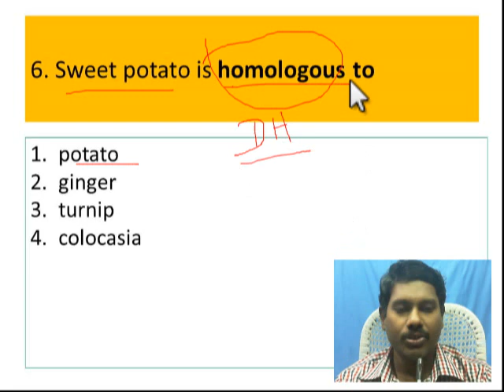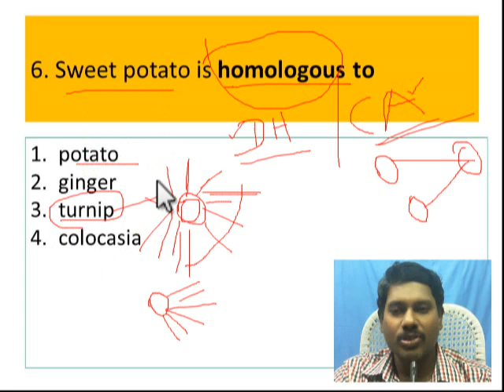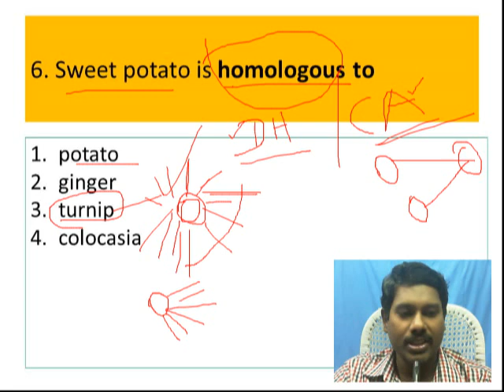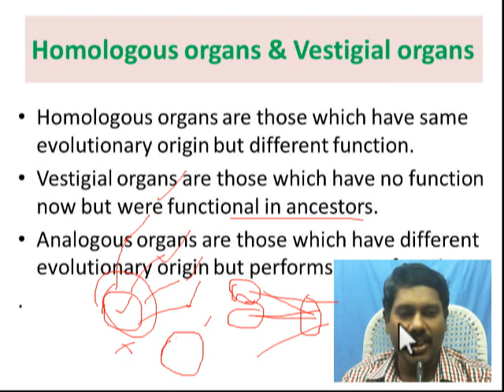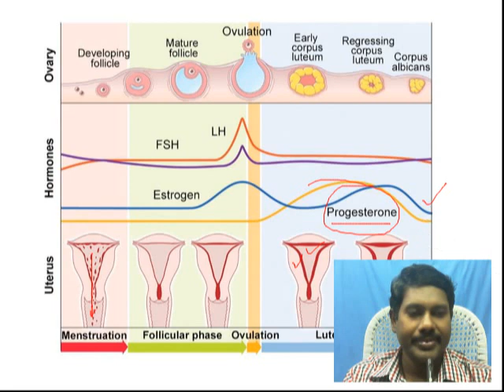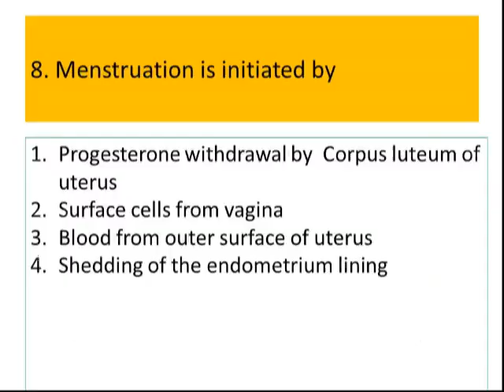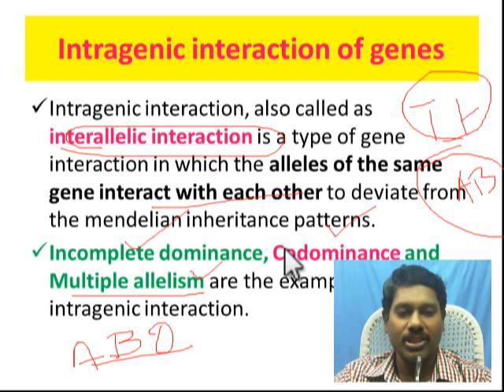Online neet Doubt Clearance session - II / Solve the questions